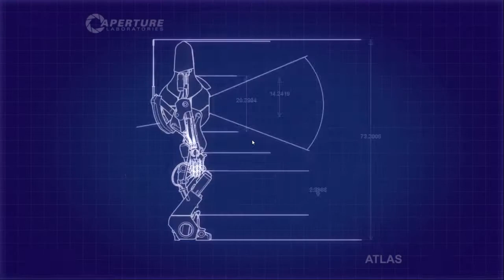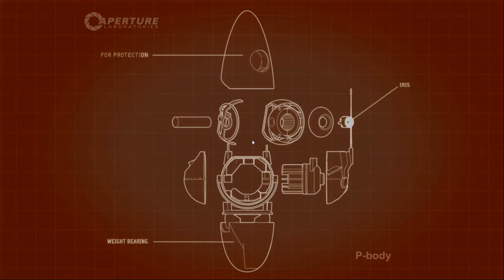Portal 2 HD FR Partie 9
Suite de la partie 8, toujours en compagnie de Silver. Nous allons continuer nos vidéos, enfin le tournage, dans les prochains jours, ne vous inquiétez pas, cela arrive vite !
Cette vidéo n'est pas pour des fins commerciales !